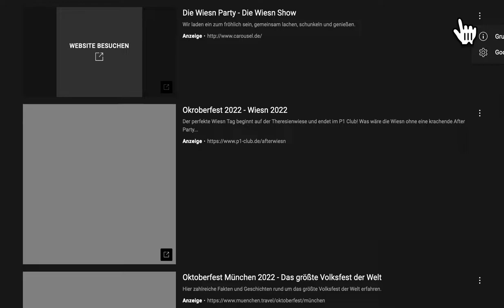P1 Club Werbung mit Druggfehler. Oktoberfest Wiesn München. After Party